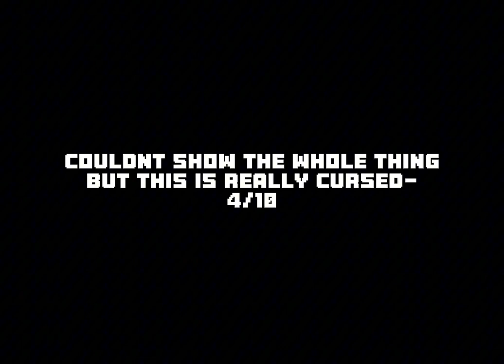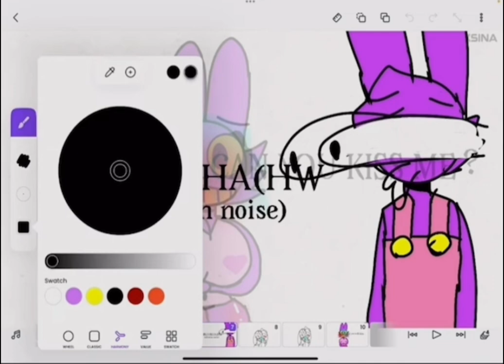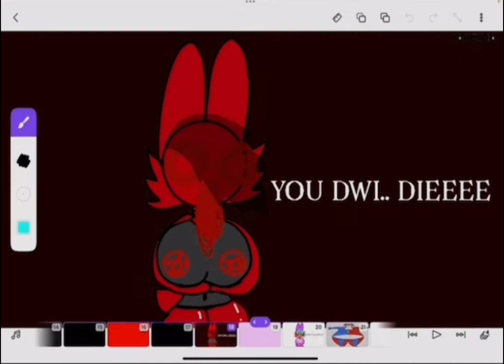Ranking Jax Fangirls 👹 (again)